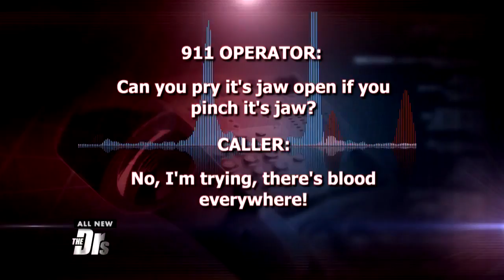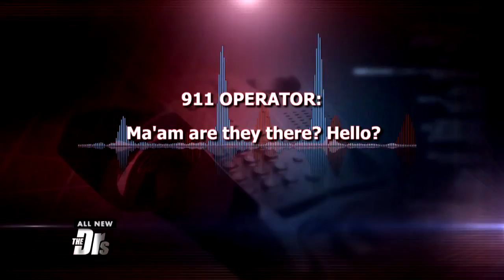Woman Bit by her Pet Boa Constrictor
The Doctors discuss a 9-1-1 call made by a woman who was bit by her boa constrictor.